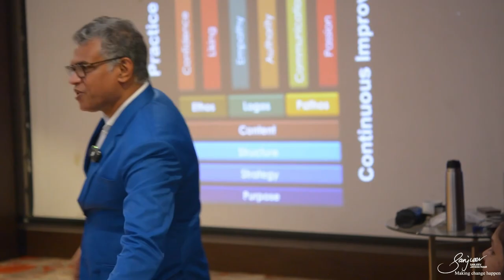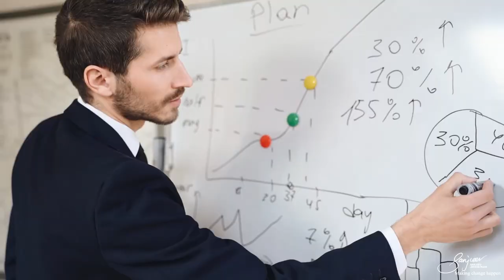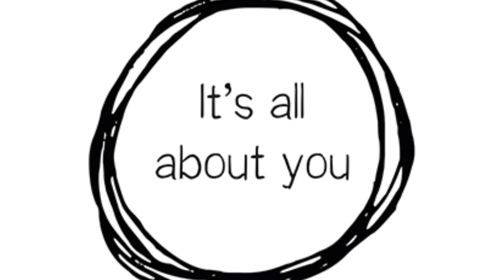Why People Love Conversations Over Speeches | Learning with Sanjeev Jayaratnam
Why People Love Conversations Over Speeches  🎤

Speaking in front of an audience can feel daunting, but the key to keeping them engaged is not just about delivering information—it's about creating a conversation, even if you're the only one talking! In this session, we explore how to use natural speaking techniques to turn any presentation into an engaging conversation.

From varying your volume and speed to sharing stories, these strategies help you connect with your audience and keep them interested, whether you’re presenting data to a board or having a one-on-one conversation. It’s all about making your listeners feel valued and involved, no matter the context!

Discover how to blend storytelling, data, and conversational elements to make even the most formal presentations feel like a dialogue—and keep your audience hooked.

🔍 Key Takeaways:

- Make It Conversational: Engage your audience by treating every presentation like a conversation, even if it’s one-sided.
- Volume and Speed Variations: Changing how loud or fast you speak makes your presentation more dynamic and interesting.
- Tell Stories: Use stories to present even complex data in an engaging and relatable way.
- Purposeful Presentation: Always keep your end goal in mind—what do you want your audience to take away from your talk?

👉 Practical Tips:

- Engage with the Audience: Ask rhetorical questions and share personal experiences to make your presentation more interactive.
- Use Natural Variations: Adjust your voice volume and speed just like in a casual conversation to keep things lively.
- Start with a Story: Use storytelling to make even technical topics feel more relatable and engaging.
- Be Confident and Humble: Approach every presentation with pride and humility, showing your audience you’re grateful for their attention.

📚 Chapters:

00:00 - Introduction
00:22 - Engaging Through Volume Variations
03:03 - Storytelling in Presentations
04:40 - Presenting Data with a Purpose
06:50 - Final Thoughts: Engaging Your Audience

13 People Skills That You Need to Have to Be A Great Leader | Learning with Sanjeev Jayaratnam